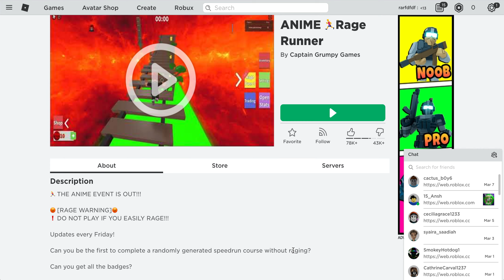PLAYING RAGE RUNNER! i have so much to tell you about right now... [Read description + link of game]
enjoy! :D